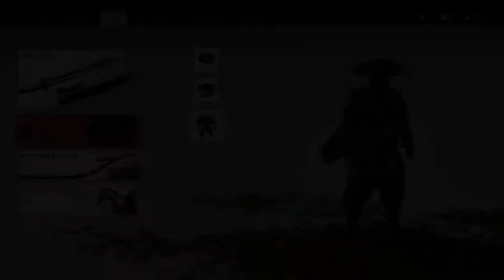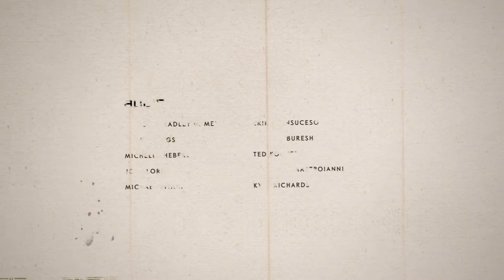Ghost of Tsushima -- Can It Solve "The Open World Problem"?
Ghost of Tsushima is a game that tries to combine the open world and stealth genres in a way that is just short of getting everything right.
My review hopefully speaks for itself, but this game is just short of a masterpiece. I can only think "If only".